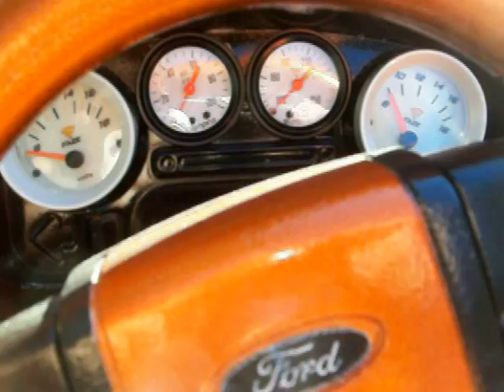Modified Power Wheels Custom Built Tangelo F150 part 1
CUSTOM BUILT BY
Vulgar Display Of Power Wheels

F150 Power wheel painted using  House Of Kolor Candy Tangalo over 3 different sizes of metal flake and a satin gold ghost pearl on top for the ultimate sparkle and color change in the sun!!! 8 coats of HOK clear gives it a miles deep looking finish, The dash is customized to hold 4 real working white face gauge's and a in dash digital media am/fm receiver with 3.2" wide screen monitor with usb and sd memory card ports and remote control for watching movies and video's on the go. The two 5 1/4" speakers and a 8" sub in a custom fiberglass box will let you child be heard over all the other kids. the working headlights, fog lights, tail lights, and amber colored under car lighting makes night time driving safe and fun. A new battery, battery charger and custom car cover are included.